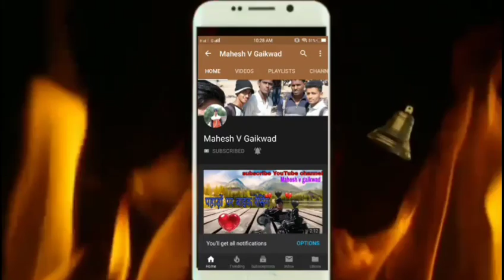खरड छाटणी| नंतर चा पहिला |स्प्रे| khard chhatni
grapes master खरड छाटणी नंतर चा पहिला स्प्रे|2019